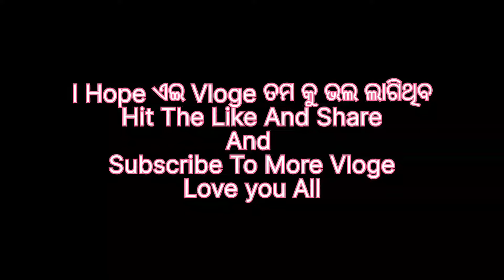Itni Sari Ladkiya🥰|Katingia Makara Sankranti | Raikia Vloger| Raikia Video